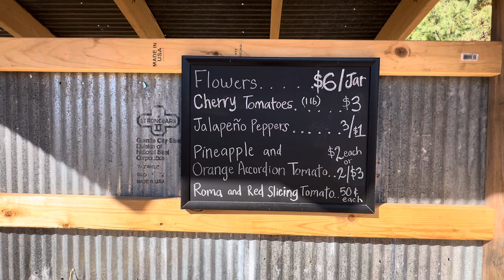Магазин без продавца Wisconsin